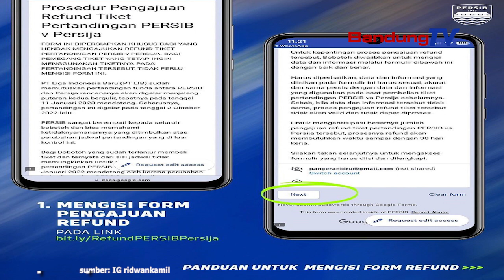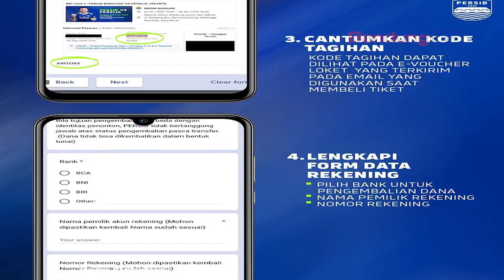Seru, Persib melawan Persija, Persib akan segera distribusikan tiket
Setelah merampungkan proses pendataan refund tiket
 pertandingan melawan Persija,

Persib akan mulai mengirimkan
e-ticket atau e-voucher baru kepada Bobotoh

yang tetap akan menyaksikan laga tunda
di Stadion Gelora Bandung Lautan Api (GBLA),
11 Januari 2023.

E-voucher atau e-ticket baru ini akan akan dikirimkan secara bertahap
pada periode 9-10 Januari 2022.

Pengiriman akan dilakukan
melalui email dan nomor Whatsapp yang terdata

pada saat pembelian tiket online pertandingan
Persib vs Persija tanggal 2 Oktober 2022 lalu.

Selanjutnya, e-ticket atau e-voucher baru
harus kembali ditukarkan gelang penanda
pada hari pertandingan.